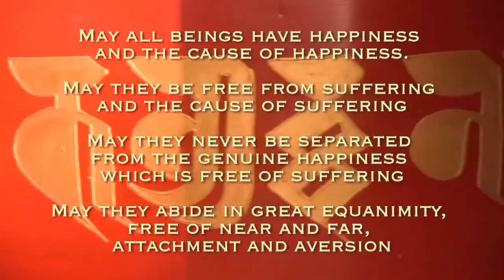THE FOUR REMINDERS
1. LIFE IS PRECIOUS -
2. IMPERMANENCE -
3. SAMSARA -
4. KARMA -

{4 REMINDERS 720p.mov}